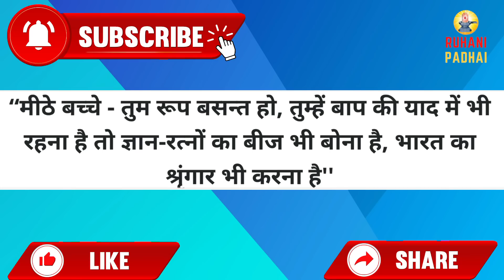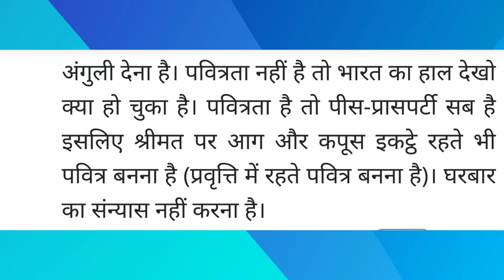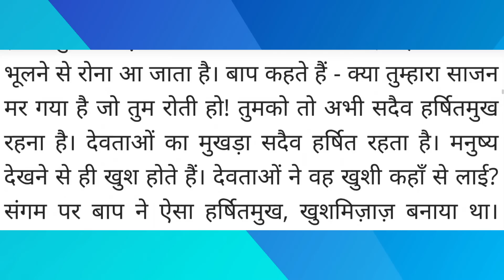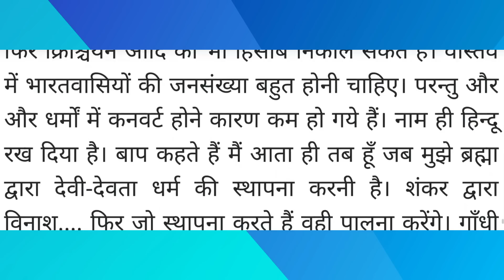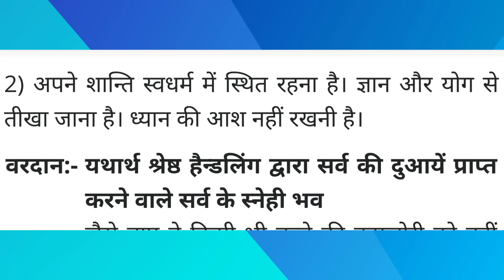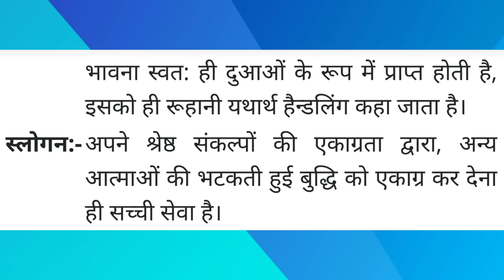Aaj ki Murli / 5 May 2023/ आज की मुरली 5-05-2023 | Daily Murli / Today murli / aaj ki murali